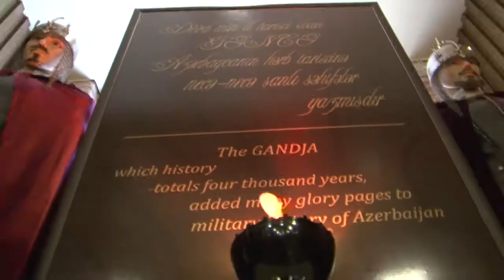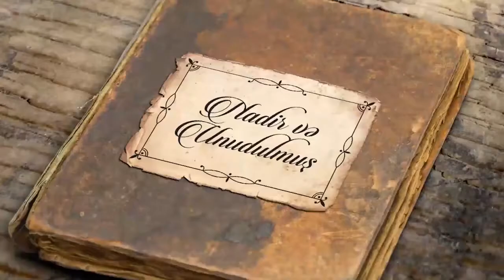Путешествие по Азербайджану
Несколько лет назад, мы провели почти пол года путешествуя по стране и собирая интересные рецепты и истории. К сожалению большинство материала пропало в недрах архивов телевидения, но этот ролик сохранился.